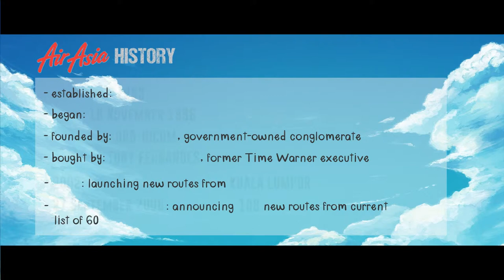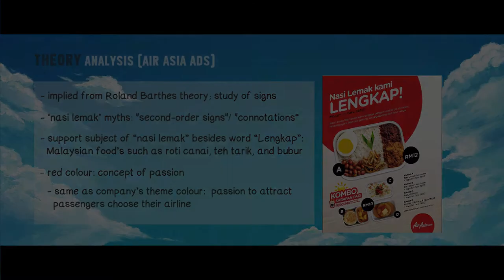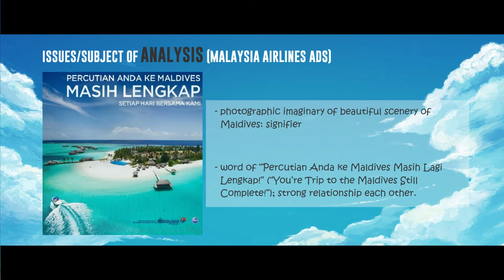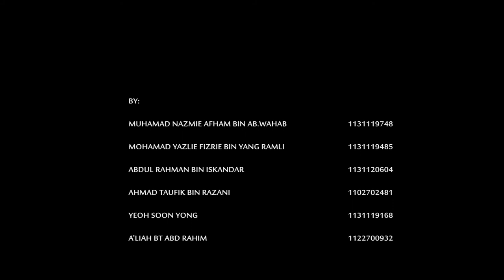MLS2113_Group 29_Assignment 2 _Analysis _AirAsia_vs _MAS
MLS2113 Semiotic Studies Group Assignment.

MUHAMAD NAZMIE AFHAM BIN AB.WAHAB                    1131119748

MOHAMAD YAZLIE FIZRIE BIN YANG RAMLI                     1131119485

ABDUL RAHMAN BIN ISKANDAR                                      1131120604

AHMAD TAUFIK BIN RAZANI                                             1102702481

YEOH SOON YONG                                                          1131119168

A'LIAH BT ABD RAHIM                                                      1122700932

FARHANA DAYANA BINTI ANUAR                                      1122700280

Song by Coldplay - A Sky Full Of Stars (Instrumental)